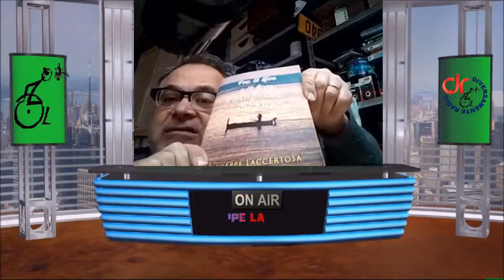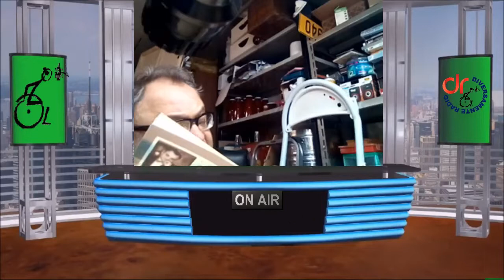RDR-TV libro G.L.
...la voce di chi non ha voce...